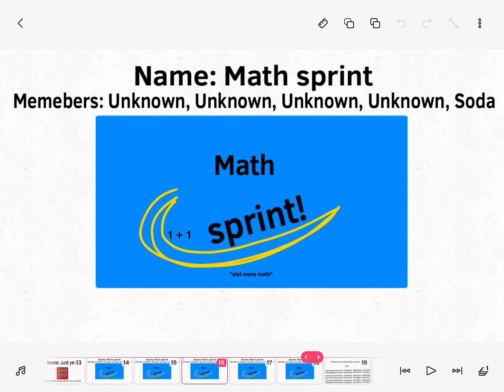Custom team names for @EarthlySaturn ‘s object show